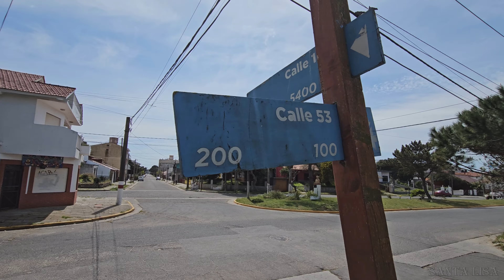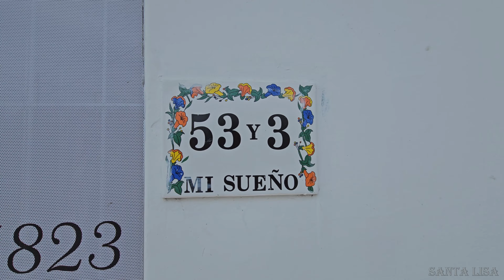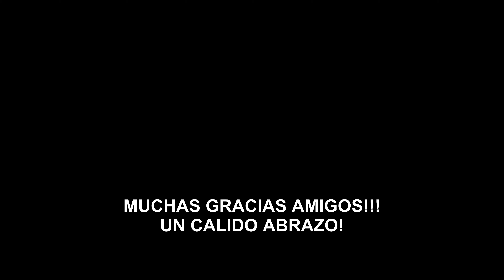Coast Of Argentina Virtual Walk | Bella Mar Del Tuyu En Primavera Caminando X Sus Calles. La Costa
Calles 1, 3, 56, y 53